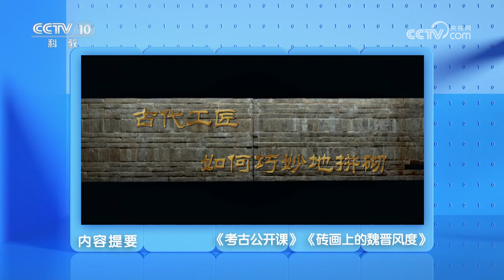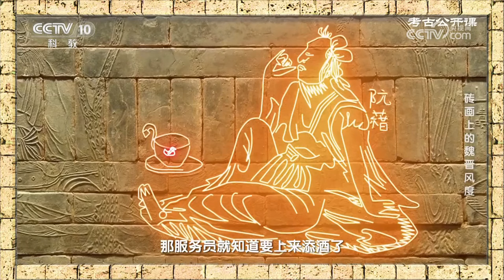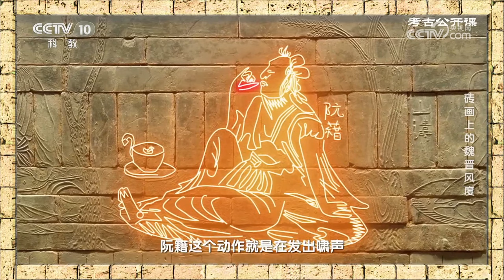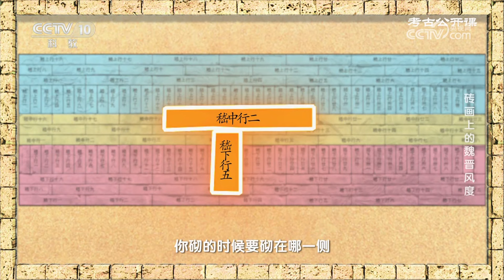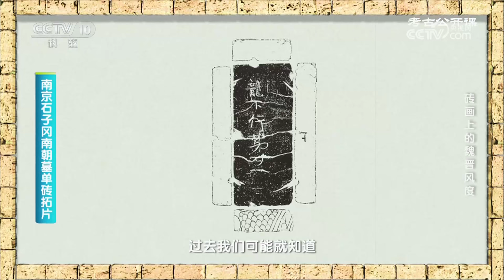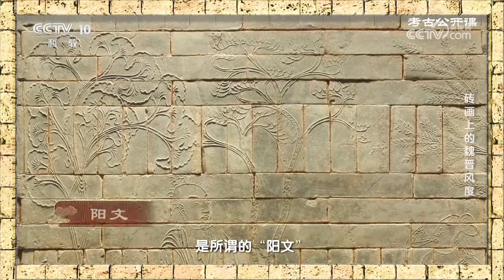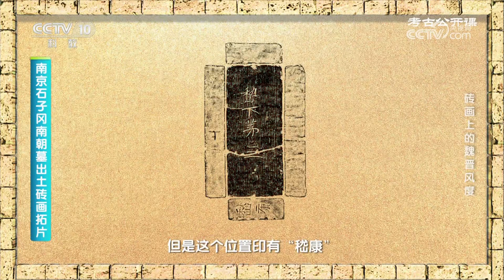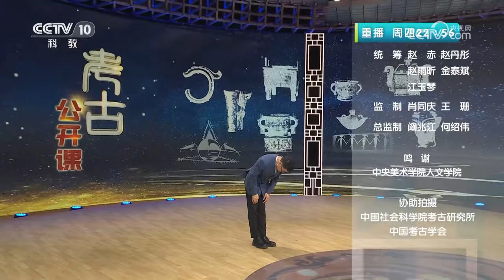《考古公开课》 20230928 砖画上的魏晋风度|CCTV科教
本期节目主要内容：竹林七贤与荣启期砖画1960年出土于南京的一座南朝大墓，这一考古发现让我们有幸目睹了存世最早的七贤群像，也敲开了通往魏晋南北朝人文艺术的大门。本期节目邀请中央美术学院副教授耿朔为您讲述砖画上的魏晋风度。（《考古公开课》 20230928 砖画上的魏晋风度）